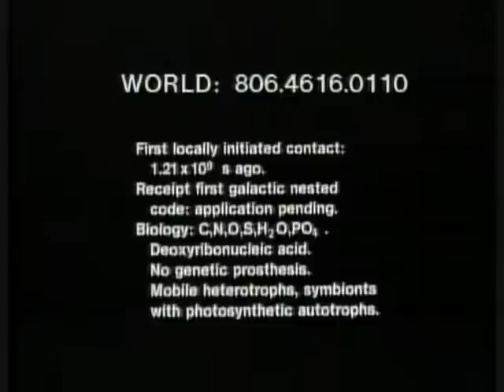COSMOS QUIEN HABLA EN NOMBRE DE LA TIERRA Carl Sagan.wmv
Habiamos envenenado el aire y el agua, habiamos cambiado el clima,...
De pronto se convirtio en una guerra nuclear...
Nunca más un amor o un niño,... No más viajes a las estrellas, no más canciones de la tierra.